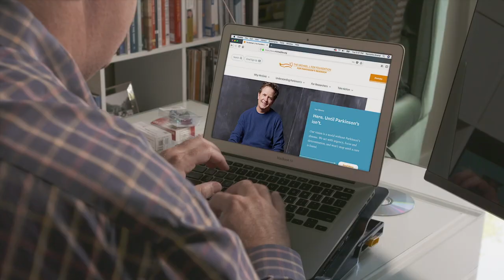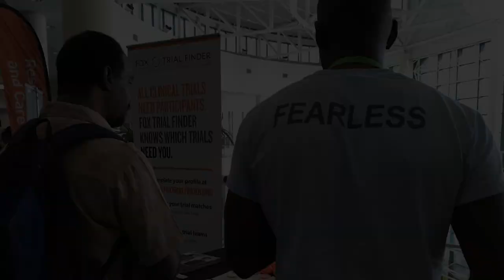Friends to Lean On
Watch this short film about how The Michael J. Fox Foundation, while pursuing its singular goal to eliminate Parkinson’s disease in our lifetime, unexpectedly became a point of connection for people with Parkinson's, their loved ones and others who support the cause, both across towns and across the country.

Learn more about how we put people at the center of everything we do and join us as we speed a cure

Production Crew:
Director: Nelle Fortenberry; Executive Producers: Michael J. Fox and Nelle Fortenberry; Producer: Ashley Iser; Editor: Cameron Clendaniel; Music Supervisor: Michelle de Vries; Senior Video Producer, The Michael J. Fox Foundation: Namisha Anand; Senior Vice President of Communications and Content Strategies, The Michael J. Fox Foundation: Holly Teichholtz

Published by BMG Rights Management LLC, Universal Music Corp and Warner Chappell Music
Courtesy of Rhino Entertainment Company, a Warner Music Group company.

Media Credits: Life Time Fitness

Photo Credits: Ann Billingsley, Elena Olivo, Mark Seliger and Joe Shymanski